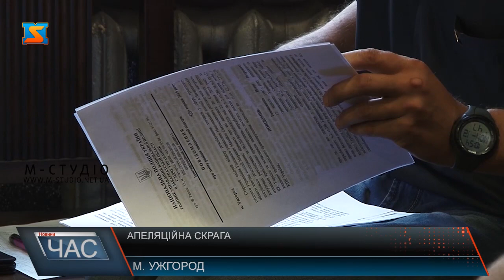Взяли під варту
Апеляційну скаргу щодо запобіжного заходу – заставу  у 50 тисяч гривень винуватцю смертельної ДТП 12 серпня розглядли в Закарпатському  апеляційному суді в Ужгороді. Нагадаємо, 21 липня 2019 року водій напідпитку збив 17-річного юнака у селі Свобода, що на Берегівщині, і втік з місця аварії. Берегівський прокурор і потерпілі вважають, що запобіжний захід – зам’який  і просять скасувати заставу і взяти винуватця ДТП під варту.